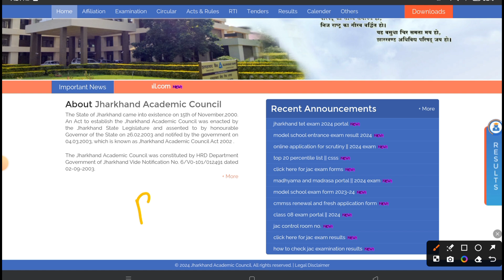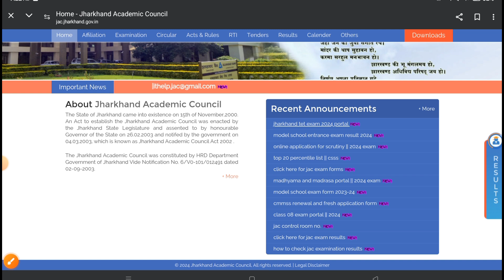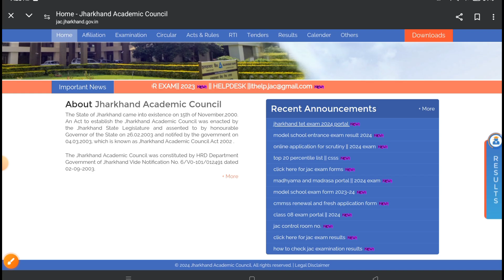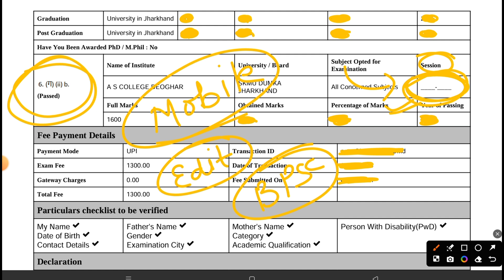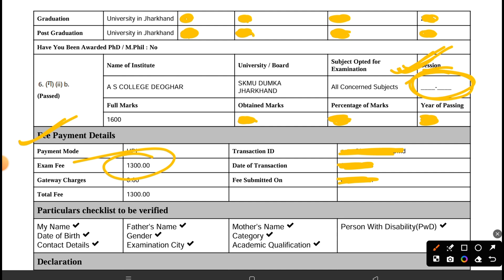JTET 2024 FORM ONLINE ISSUE | JTET 2024 FORM EDIT OPTION MILEGA? MITHUN SINGH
YouTube Description: JTET 2024 फॉर्म ऑनलाइन जारी हो चुका है। क्या आपको JTET 2024 फॉर्म भरते समय कोई गलती हो गई है? जानिए फॉर्म एडिट करने का विकल्प मिलेगा या नहीं। इस वीडियो में JTET 2024 से संबंधित सभी महत्वपूर्ण जानकारियां, जैसे कि फॉर्म भरने की प्रक्रिया, एडिट ऑप्शन, और अंतिम तिथि की जानकारी दी गई है। अगर आप JTET परीक्षा की तैयारी कर रहे हैं, तो यह वीडियो आपके लिए बहुत ही महत्वपूर्ण है। वीडियो को पूरा देखें और अपनी तैयारी को मजबूत करें।